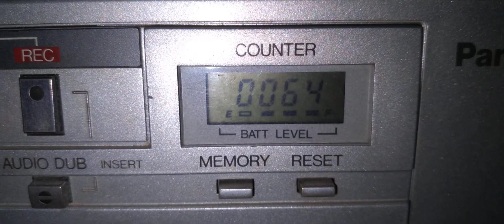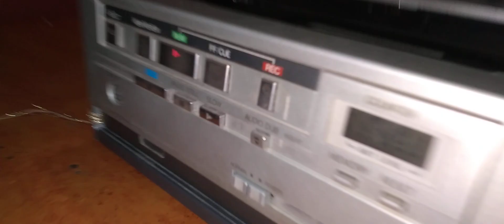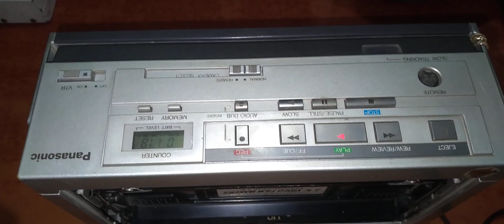Panasonic NV-100A Potable Vcr #9971049488